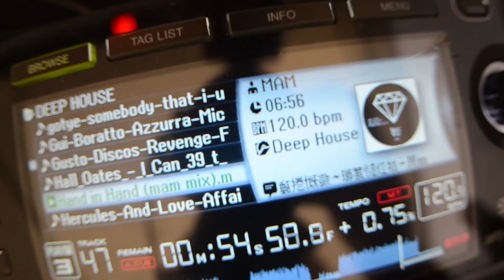Bonjour no Quarto do Santo em Taubaté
Com os Top DJs Ferris, Thiago Matthias, Edu Zottini e David Pires